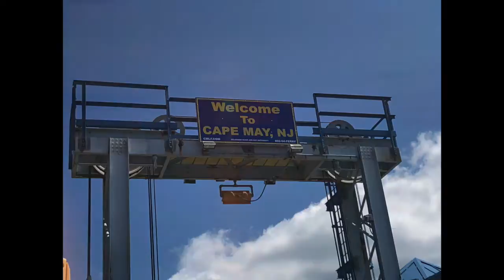Along the Jersey Shore by Ernie Lewis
In 2001, I married into an East Coast family. Since then, I have had the opportunity to enjoy the beaches along the Jersey Shore.

In 2013, I wrote and recorded a song, “Out on the Shore,” that presents the fun that people can have along a shoreline, and in 2018, I followed that tune with “At Wildwood.” That song reflects the excitement that awaits visitors at the Wildwood Boardwalk and seaside. One of the highlights about the song is on October 13, 2018, the tune and video were utilized at the Wildwoods Convention Center during the 15th Annual Fabulous '50's & Beyond Weekend. The headliners of the event were Bobby Rydel, Chubby Checker, and Frankie Avalon. I truly thank Tracey DuFault, Executive Director of the Greater Wildwood Chamber of Commerce, for making that happen. In addition, an article about the song and about me is featured in TheJerseyShoreVibe A big "THANK YOU" goes out to Kathyn Phelps for that wonderful article. Also, the song can currently be found on Pandora, iTunes, Amazon, and more.

My wife, Marge, and I returned to Wildwood, New Jersey, in 2019. Our trip sparked a new song, “Along the Jersey Shore.” That song focuses on the fun in the sun that one can expect when visiting the Jersey Shore. Attached is the video and song. I truly hope that you enjoy watching and listening to it. If you have never had the opportunity to visit the Jersey Shore, I strongly suggest doing so. Enjoy!